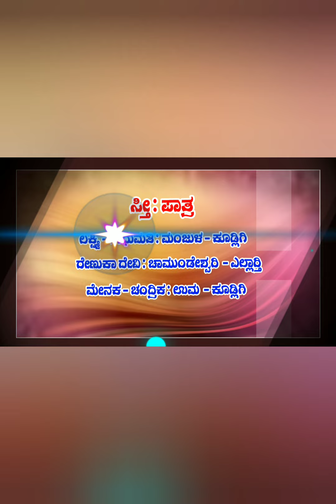ರೇಣುಕಾ ಜಮದಗ್ನಿ ಕಲ್ಯಾಣ Bayalata(2) Title Roar NNHALLI